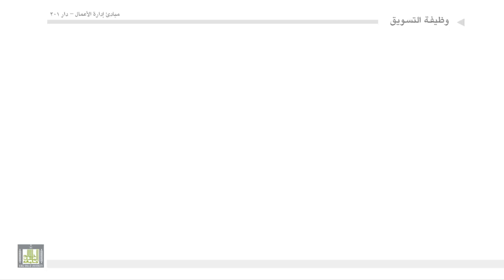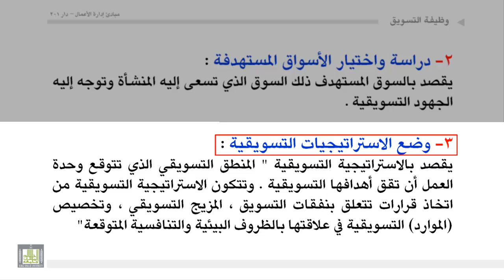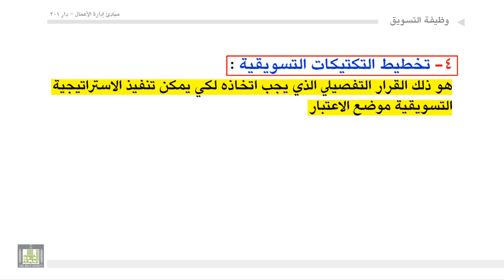إداره أعمال - العملية الإدارية لوظيفة التسويق - 1